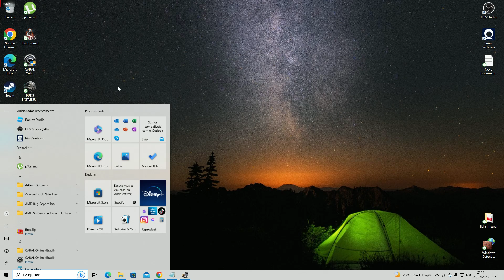Euro Truck Simulator 2 PC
apenas uma entrega teste